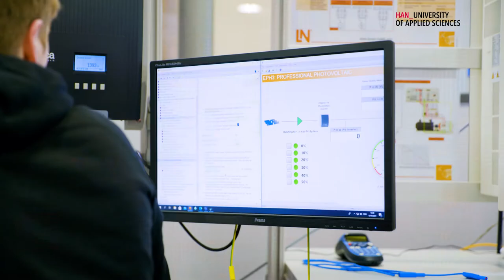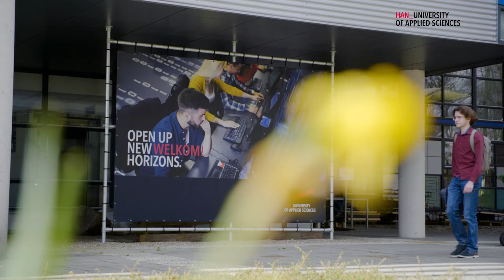Danila from Russia | Bachelor Embedded Systems Engineering | HAN University of Applied Sciences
Want to study Embedded Systems Engineering in the Netherlands in English? Watch this video where Danila from Russia explains what he likes about it and what is so special about HAN.

0:15 Why did you decide to study Embedded Systems Engineering?
0:32 What is your favorite class?
0:42 Why is HAN a unique place to study?
1:01 What about practical experience at HAN?
1:26 Where do you see yourself in the future?
1:44 What do you like the most about this program?